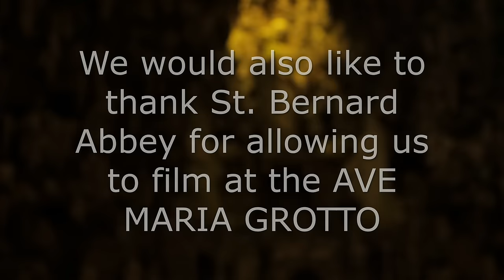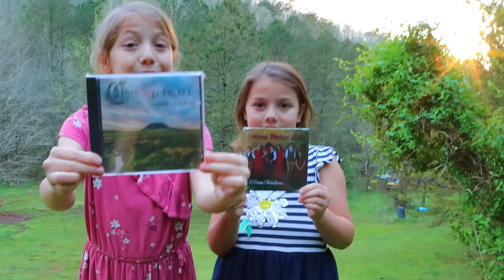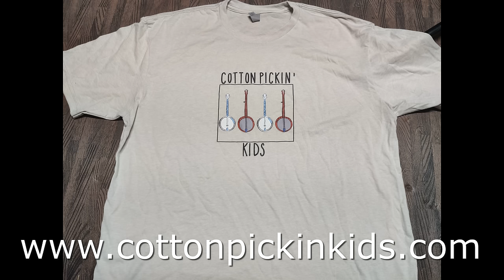Ave Maria - Cotton Pickin Kids